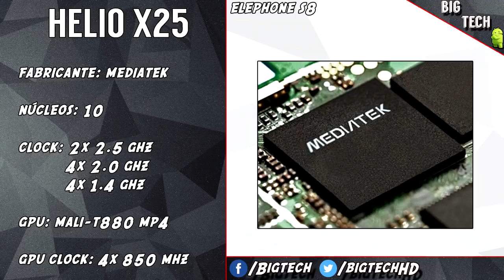Preview: Elephone S8, acertaram em cheio! | BigTech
Vídeos de Segunda à Sexta sempre às 13:00 (Horário de Brasília)